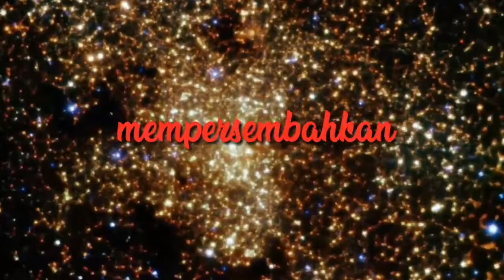gadis kembar cantik dan seksi.......😇|semua mata tertuju padamu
assalamualaikum wa.wb
kali ini saya buat video tentang gadis cantik kembar identik cantik,seksi,dan mempesona semoga kalian menikmati videonya ya.

Kembar:

Kembar atau anak kembar adalah dua atau lebih individu yang membagi uterus yang sama dan biasanya, tetapi tidak selalu, dilahirkan dalam hari yang sama. Pada manusia, ibu dengan kandungan yang membawa bayi kembar dengan demikian akan mengalami persalinan berganda dan biasanya masa mengandung yang lebih singkat (34 sampai 36 minggu) daripada kehamilan bayi tunggal. Karena kelahiran prematur biasanya memiliki konsekuensi kesehatan kepada bayi, kelahiran kembar seringkali ditangani secara khusus yang agak berbeda daripada kelahiran biasa.

Persalinan kembar adalah hal yang biasa pada hewan karena banyak hewan yang menghasilkan sel telur masak (siap dibuahi) pada saat yang sama. Hewan-hewan domestik seperti kucing, anjing, tikus, atau domba biasa memiliki anak lebih dari satu sekali melahirkan.

Daftar:

*The Davalos Twins, Kolombia (Camila dan Mariana Davalos).

*The Feres Twins, Brazil (Bia dan Branca Feres).

*The Bella Twins, Amerika Serikat (Nikki Bella dan Brie Bella).

*The Badura Twins, Uni Emirat Arab (Laura Badura dan Klaudia Badura).

*The Herbert Twins, Australia (Renee Herbert dan Elisha Hebert).

*The Abu Khadra, Arab Saudi (Abu Khadra dan Haya Abu Khadra).

*The Rybka Twins, Australia ( Samantha dan Teagan Rybka).

jangan lupa juga klik tombol.

teg:
# calonsarjana ytcrash daftarlima beritawow hiburan berita kokbisa? gudanginformasi berfaedah gadiscantik cewek seksi

                          Terima kasih😅